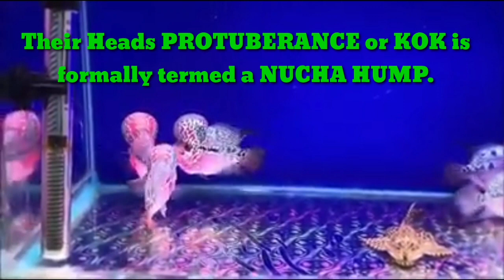You Must Know About Flowerhorn Cichlids